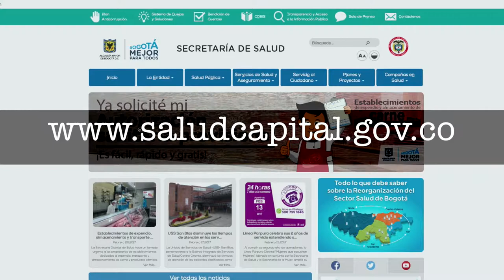Permisos Sanitarios para establecimientos de carnes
La Secretaría Distrital de Salud hace un llamado urgente a los propietarios de establecimientos dedicados al expendio, transporte y almacenamiento de carne y productos cárnicos comestibles de la ciudad de Bogotá, para que soliciten ante la Entidad su autorización sanitaria y eviten la suspensión de sus operaciones.